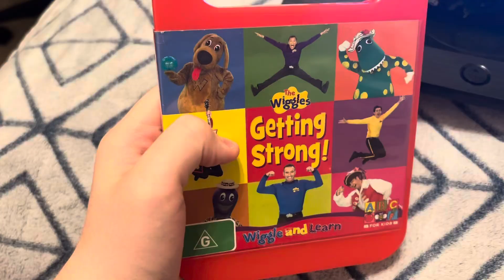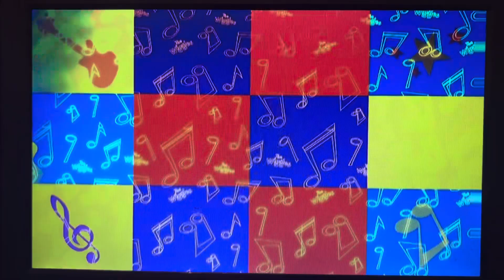Opening To The Wiggles Getting Strong! 2007 DVD Australia